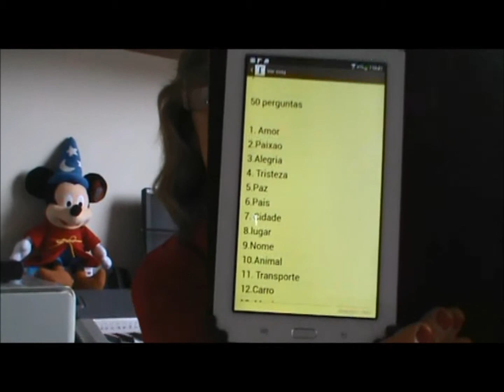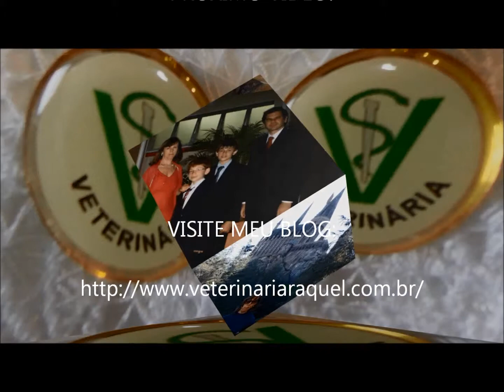TAG: Uma Só Palavra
É difícil, pois a tendência é sempre falar algo mais, mesmo q a resposta seja em uma única palavra!